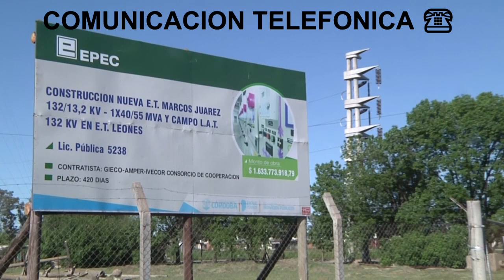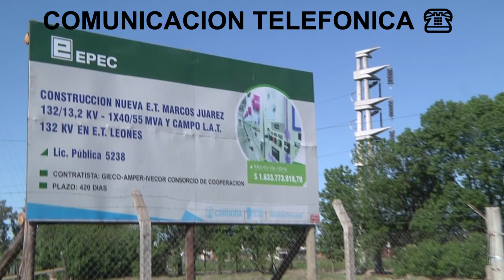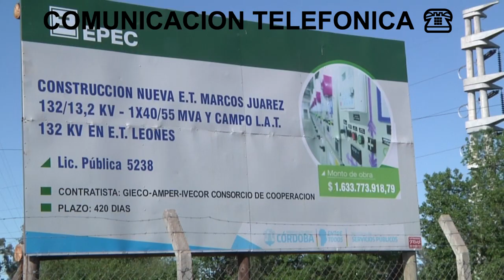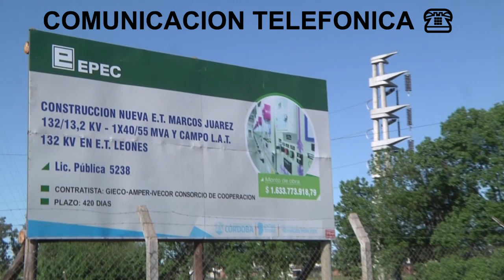ESTACIÓN TRANSFORMADORA EN LA CIUDAD - ALFREDO CAMPONOVO